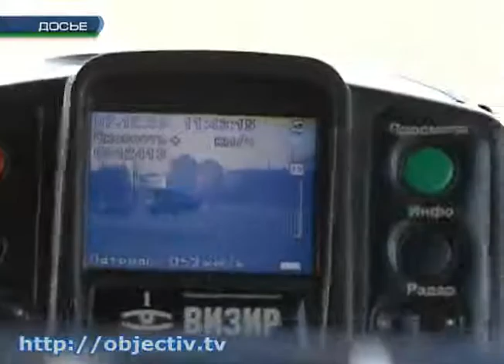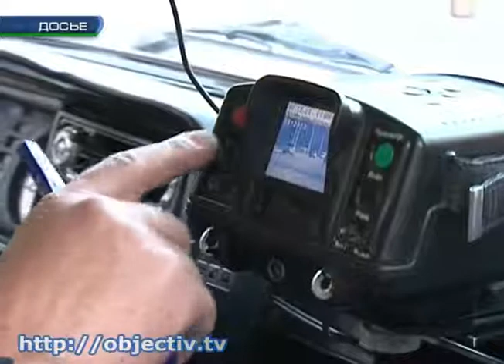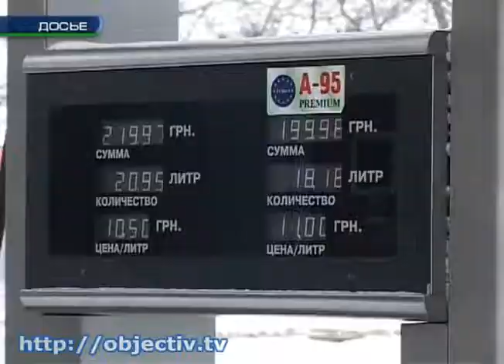В жизнь автомобилистов вернулись «письма счастья»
- «Письма счастья», экологичное топливо и изменения в ПДД. Обзор нововведений для автомобилистов в 2014 году - К целому ряду новых правил и законов придется привыкать в этом году и автомобилистам. Парламент одобрил возвращение на украинские дороги фото- и видеофиксации нарушений - водители снова начнут получать так называемые «письма счастья». Кроме того, законотворцы хотят ввести уголовную ответственность за вождение в нетрезвом виде, а Кабмин раздумывает над скидками на новые автомобили